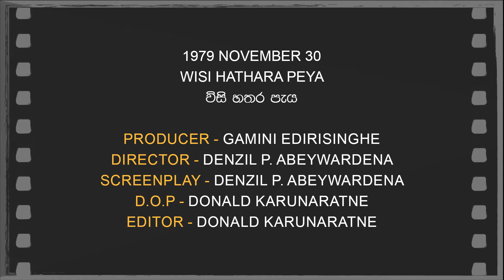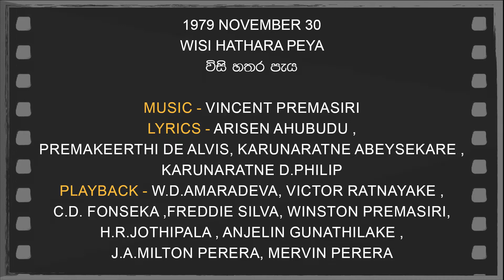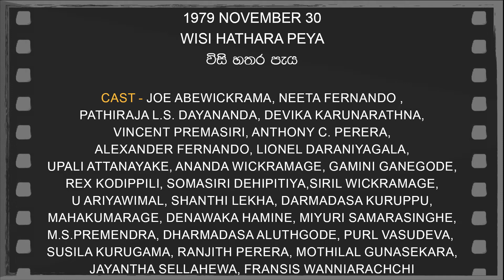Daily Movies 30 11 1979 WISI HATHARA PEYA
1979 NOVEMBER 30
WISI HATHARA PEYA
විසි හතර පැය
PRODUCER-Gamini Edirisinghe
DIRECTOR-Denzil P. Abeywardena
SCREENPLAY- Denzil P. Abeywardena
D.O.P-Donald Karunaratne
EDITOR- Donald Karunaratne
LYRICS-Arisen Ahubudu ,
Premakeerthi De Alvis, Karunaratne Abeysekare ,
Karunaratne D.Philip
PLAYBACK –W.D.Amaradeva, Victor Ratnayake ,
C.D. Fonseka ,Freddie Silva, Winston Premasiri,
H.R.Jothipala , Anjelin Gunathilake ,
J.A.Milton Perera, Mervin Perera
CAST-Joe Abewickrama, Neeta Fernando ,
Pathiraja L.S. Dayananda , Devika Karunarathna,
Vincent Premasiri, Anthony C. Perera,
Alexander Fernando, Lionel Daraniyagala,
Upali Attanayake, Ananda Wickramage, Gamini Ganegode,
Rex Kodippili, Somasiri Dehipitiya,Cyril Wickramage,
U Ariyawimal, Shanthi Lekha , Darmadasa Kuruppu,
Mahakumarage, Denawaka Hamine, Miyuri Samarasinghe,
M.S.Premendra, Dharmadasa Aluthgode, PEARL Vasudeva,
Susila Kurugama, Ranjith Perera, Mothilal Gunasekara ,
Jayantha Sellahewa, Fransis Wanniarachchi